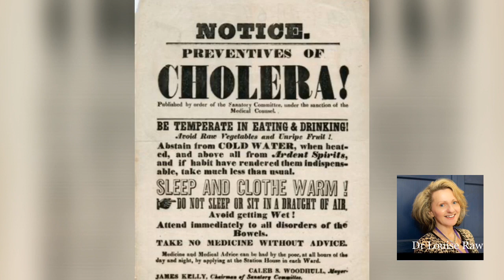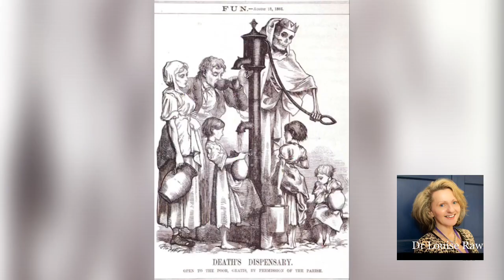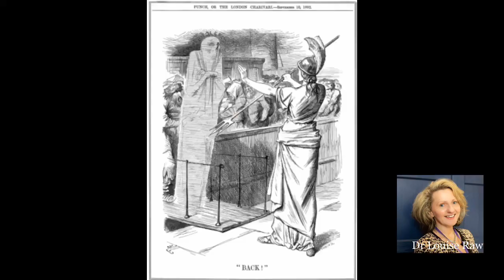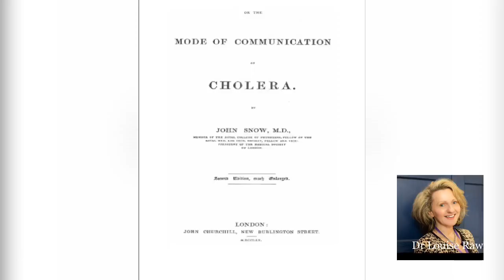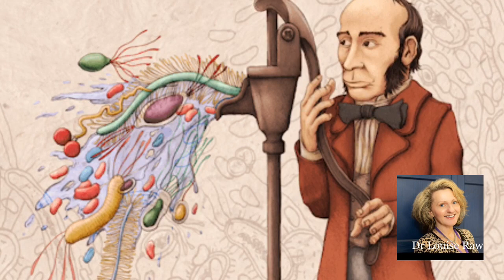John Snow: Class and Cholera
In 1854 in Soho, one working class doctor stood between the prejudice of the medical establishment and the dreaded ‘Blue Cholera’